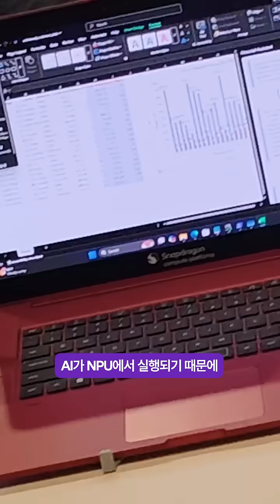스냅드래곤 서밋 2025 Experience Room 탐방기 4편🔥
AI로 업무의 지루함이 없는 ‘오피스’로 초대합니다🏢

이번 공간에서 선보이는 스냅드래곤 X2 엘리트의 AI 에이전트는 일의 속도와 정확도를 한층 더 올려주는데요.
게다가 모든 작업이 온디바이스로 이루어져 금융 정보같은 민감한 데이터도 안전하게 지킬 수 있습니다🛡️

스냅드래곤 X 시리즈만이 가진 놀라운 역량, 지금 영상으로 확인해 보세요!